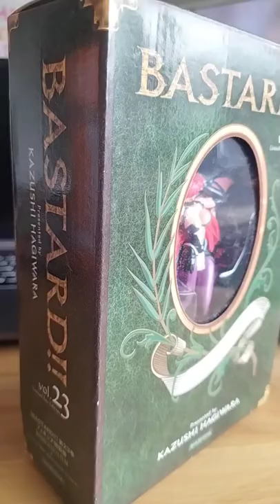japantoys Bastard!! vol23 limited box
Otakuumania
manga anime japantoys japantoys Bastard!! vol23 limited box

Welcome to Japan! Welcome to Otakuumania^^

I will upload daily a new toys or games or manga ^^

and help me to share more with shops agreement (if im popular enought) hahahah

I also work on this project :

Your Otaku Concierge in Japan !

With us no more frustrations! as I speaks English, French, Japanese.
And Im a fan of Japan Geek Culture

Buy second hands Japan retro product :
Toys, Retro-gaming, Collectors, Cosplay, Goodies, Candy, Movies, Animes, and MORE!
(we are a concierge service, and taking great care to satisfy each order)